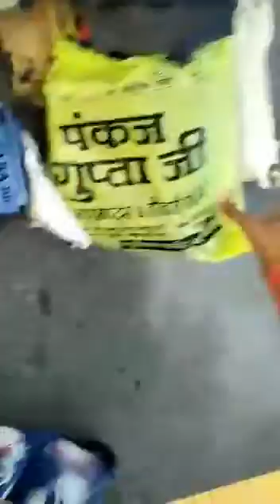यमुना एक्सप्रेस वे में पुलिस ने पति पत्नी को मरने से बचाया || Yamuna expressway Apache RTR 160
Police ne gadi me aag lagne se bachaya || yamuna expressway Apache RTR 160

यमुना एक्सप्रेसवे में जा रहे पति पत्नी गर्मी के दिन की वजह से उनकी गाड़ी अपाचे आरटीआर 160 में अचानक आग लग गई भगवान का बहुत बहुत शुक्र है कि पुलिस टीम ने  Yamuna expressway सर्वे के दौरान उस गाड़ी में आग को देख लिया जिस वजह से पुलिस ने अपनी गाड़ी को स्पीड में बड़ा करके उस बाइक चला रहे हैं को टाइम रहते रोक लिया जैसे पूरी गाड़ी में आग लगने से दोनों पति पत्नी सुरक्षित बच गए जिससे भगवान का बहुत-बहुत शुक्र है हमारे देश में बहुत से लोग पुलिस को बेकार कहते हैं आज सबूत देख सकते हैं सब कोई अपना काम करता है अच्छे से करता है जय हिंद जय भारत